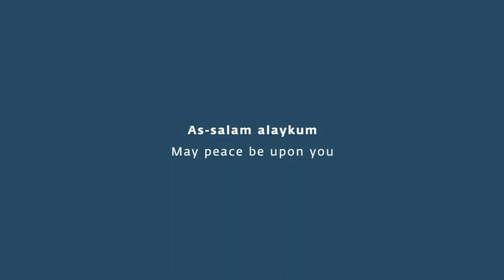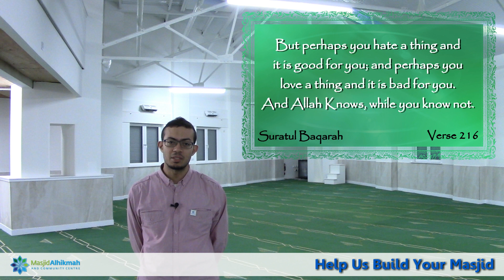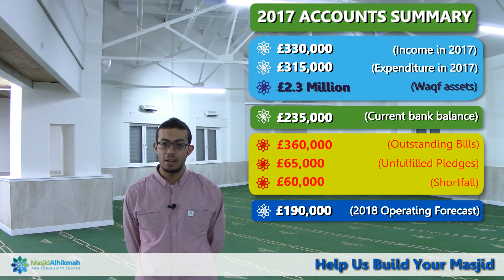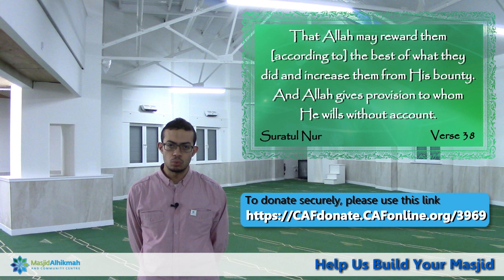*NEW* Masjid Alhikmah | Project Update 9 | December 2017